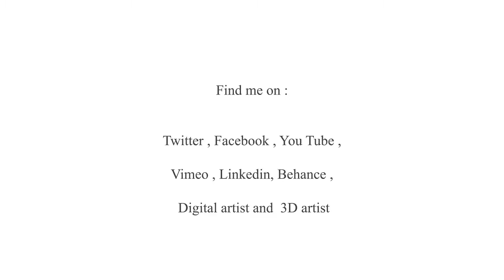Show reel 1 _ Aidan Codd (2013)